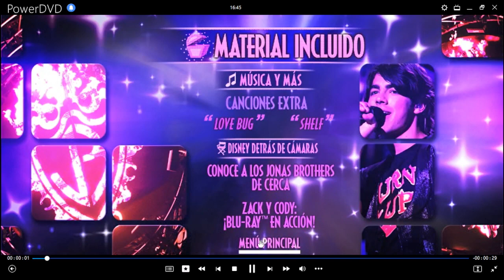Jonas Brothers en Concierto (Versión 2D) DVD Menu 2009 en inglés, español, portugués, chino, coreano